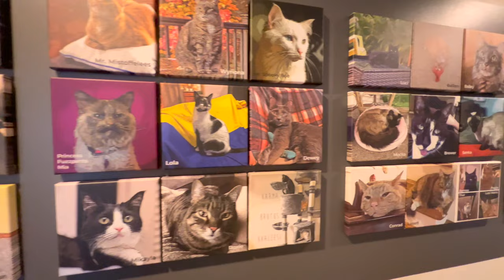Watch this Before Going to Sunshine Kitty Catfe!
Today we celebrate Lexy's Birthday and check out the Sunshine Kitty Catfe! The Sunshine Kitty Catfe is a unique experience, adding the element of cats to a tranquil lounge setting. Have a beverage while enjoying the company of adoptable cats acquired from our rescue partners. The 'Cat Lounge' is a space which provides a relaxed, home-like environment where you’re able to interact with the free-roaming kitties who live there until they get adopted.

Consider financially supporting the video content by buying us a coffee

Join the official Facebook Group of Tampa Bay Steve and become part of the Tampa Bay community! Share your adventures, events, restaurants, beaches, theme parks and other fun things that you’re excited about!  Stay updated on new video releases and give us suggestions on where you would like us to film next.

Hello, I am Tampa Bay Steve! Welcome to our fun and exciting Tampa Bay driven life! Come with us as we adventure around Tampa Bay and explore all of the amazing places that have made the Tampa Bay Area a top place to live, work and have fun! Whether it’s going to the pristine beaches, catching a talent show or enjoying the wild animals and nature preserves; you will be sure to have a blast hanging out with us! We always have fun filming new things for you guys and showing you things to do in Tampa Bay, Florida!